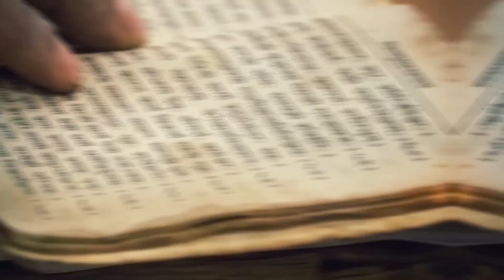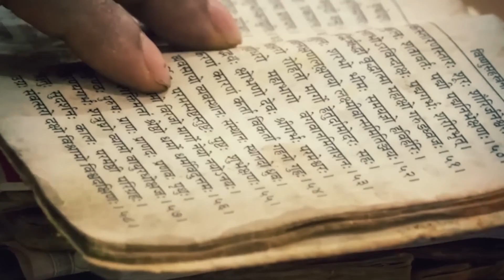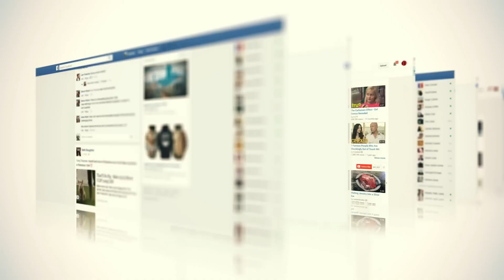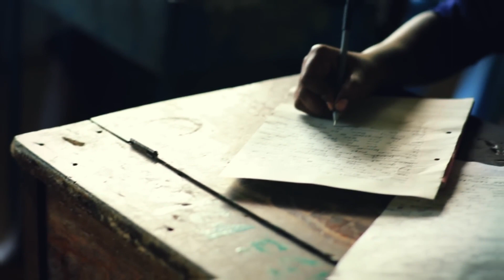Ram Mandir Pujari कौन हैं Mohit Pandey कैसे चुना गया उन्हें राम मंदिर का मुख्य पुजारी जानें सैलरी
Ram Mandir के नए पुजारी Mohit Pandey का फेक फोटो वायरल, Congress नेता गिरफ्तार, कौन हैं मोहित?

Mohit pandey:छात्र रहे मोहित पांडे अयोध्या के पुजारी के लिए

चयनित, 3 हजार इंटरव्यू के बाद हु आ चयन UP News: Mohit Pandey बनेंगे राम मंदिर के पुजारी, 3000 इंटरव्यू के बाद हुआ चयन

मोहित पांडे बने अयोध्या राम मंदिर के पुजारी, इस पद के लिए दिये थे

इतने इंटरव्यू... || STVN INDIA|| Ayodhya Ram Mandir Pujari : Mohit pandey होंगे राम लला के पुजारी, जाने योग्यता ?। Ram Mandir